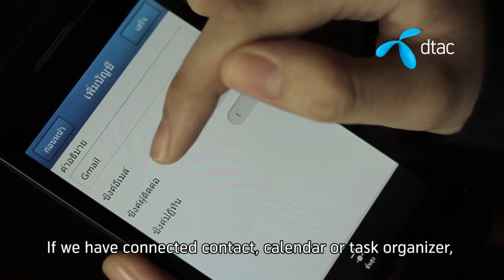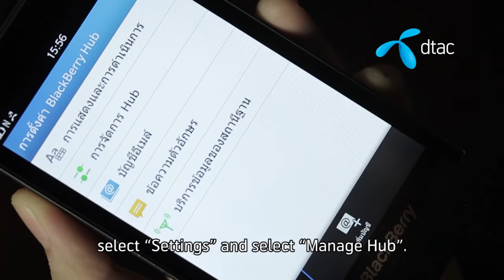วิธีการตั้งค่า E-mail บน BlackBerry Z10